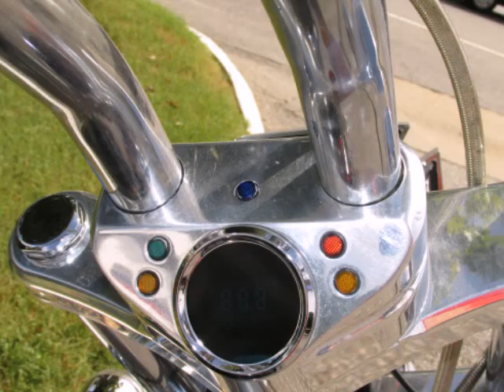2005 1431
2005 CUSTOM MOTORCYCLE
Stock Number: 2190
VIN: 1C9BSN1295G750358

We think you will love this PRE-OWNED 2005 CUSTOM MOTORCYCLE which has 3021 miles.